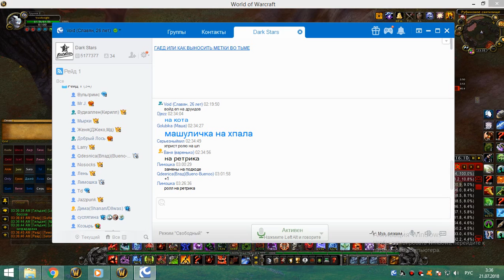1я на кд рс 25г 2я часть бдк 20 07 18